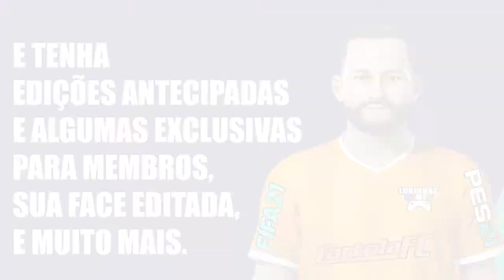FIFA 21 | ÉVERTON RIBEIRO | FLAMENGO | LOOK ALIKE | HOW TO MAKE | PRO CLUBS | TUTORIAL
Tutorial realista de um dos destaques do time do Flamengo o jogador Éverton Ribeiro, ele foi editado no FIFA 21 para reforçar o seu time no modo carreira, Libertadores e pro clubs.